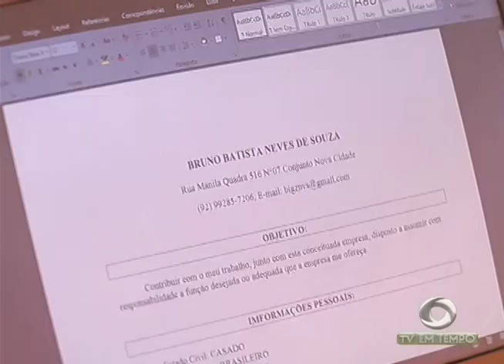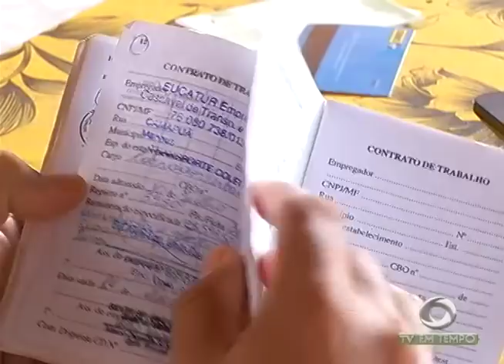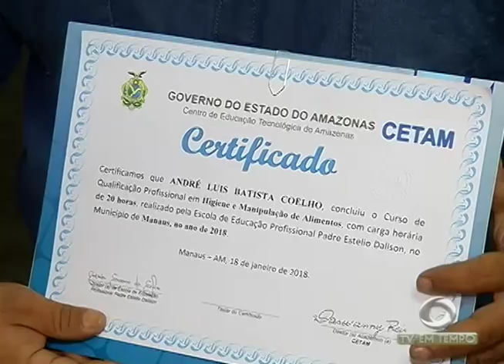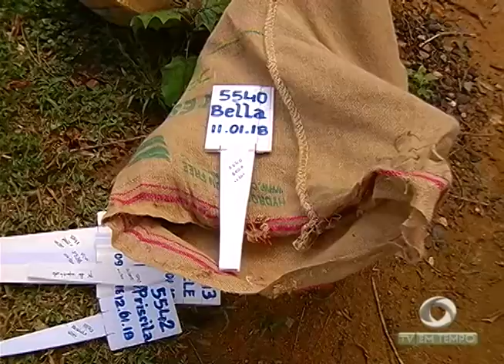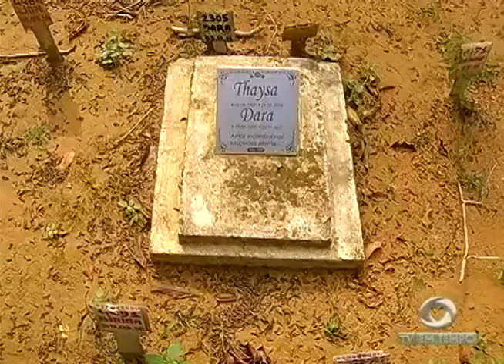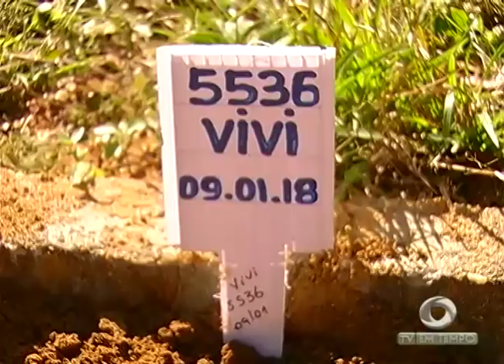Boletim Em Tempo (19.01.2018) Noite